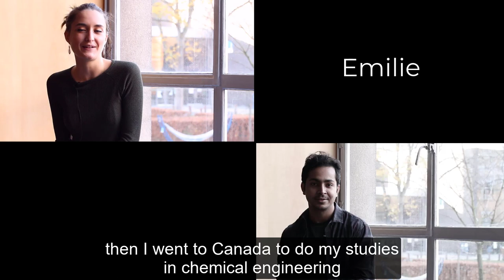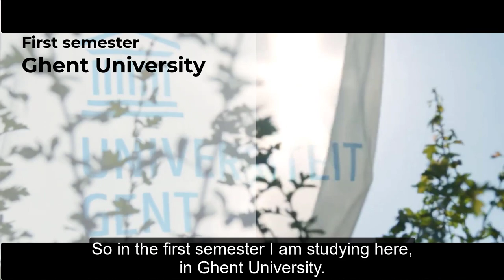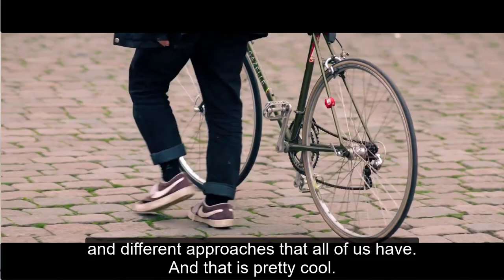SINReM stundents share their experiences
How do the different mobility tracks, new friendships and career perspectives as entrepreneurs or researchers turn a SINReM journey into a life-changing experience? Current SINReM students from different continents share their first hand impressions and experiences!